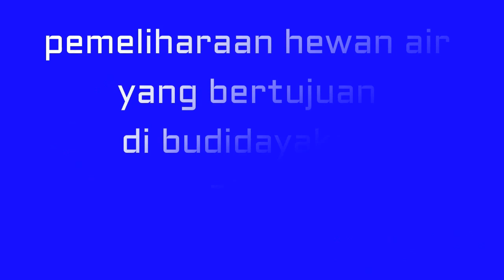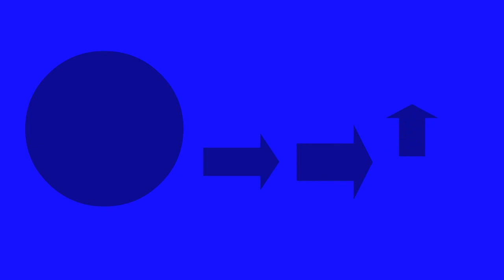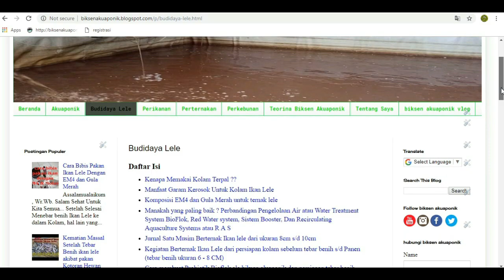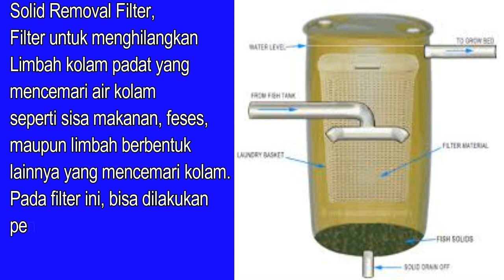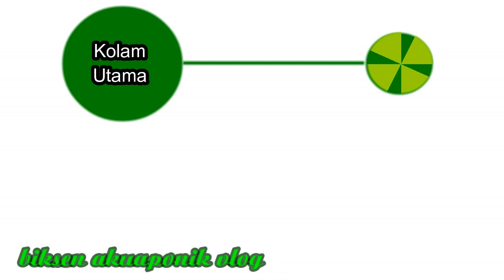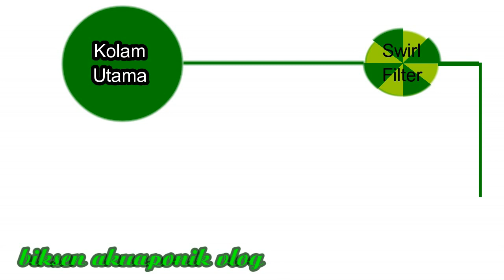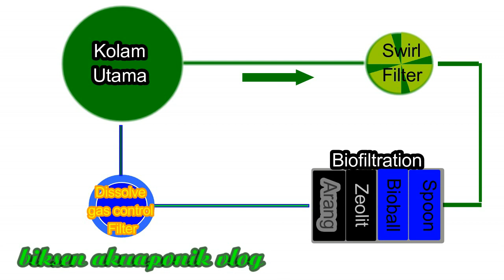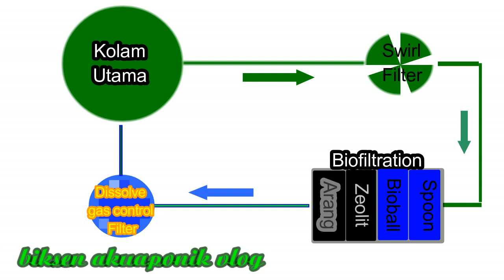Teori Recirculating Aquaculture System (Teori RAS)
biksen akuaponik vlog adalah sarana penyimpanan dokumentasi kegiatan akuaponik di Halaman belakang rumah yang bertujuan menjadi video panduan ber akuaponik untuk biksen akuaponik vlog khususnya, dan mudah2an jadi inspirasi untuk penonton channel.. biksen akuaponik vlog.. pada umum nya..

Stay tune allways on My channel... biksen akuaponik vlog